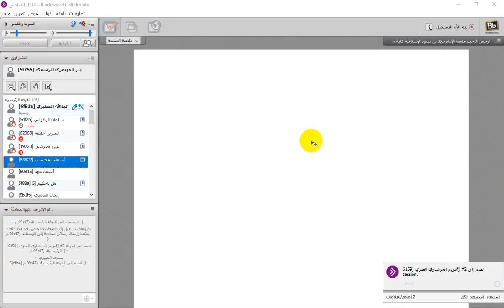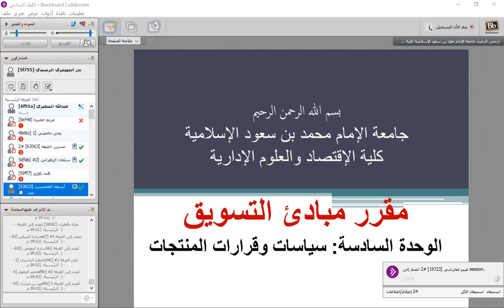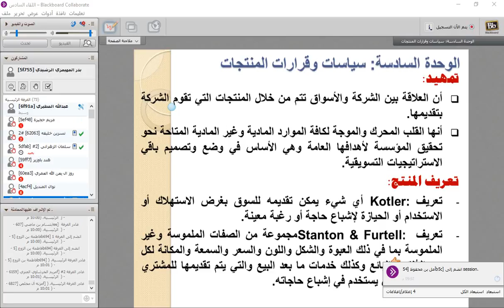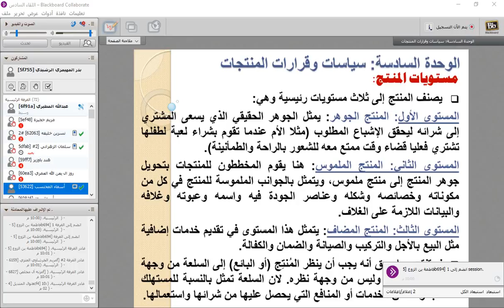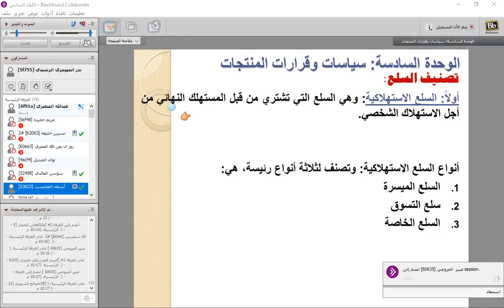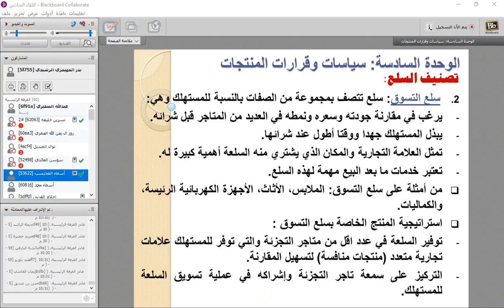مبادئ التسويق اللقاء السادس بتاريخ 9/7/1439هـ